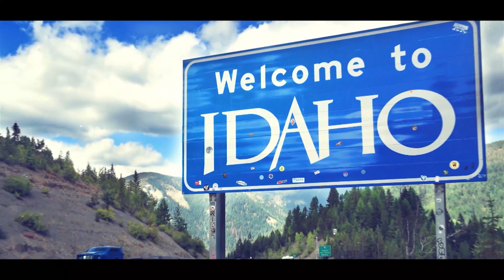Don't look at houses in Meridian without seeing this Market Update! How it's trending in Dec 2022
If you follow this link, I can send you a complimentary Buyers and/ or sellers guide. I also have a Boise Relocation Magazine I can send you free of charge.

Nils Jensen REALTOR® | Idaho Pulse Real Estate
Boise Premier Real Estate

If you're interested in the housing market for Meridian Idaho, this video is for you. Updated numbers for the housing Market for Dec 2022. These numbers are per the MLS official data, which is far more accurate than looking data up on google for example. We get into the Median days on market, the Median price, median square foot of homes for sale and more. Plus a quick history lesson on the origins of the City of Meridian!

If Real Estate interests you or you're looking to move to the Treasure Valley, this channel is right up your alley.